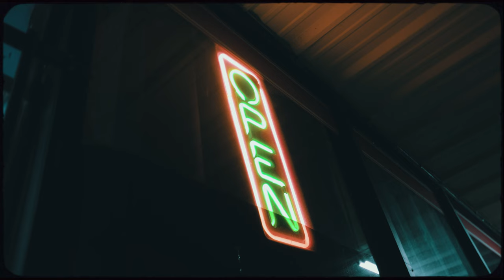BigSmokeChapo - "Rob Van Dam" (Official Music Video)